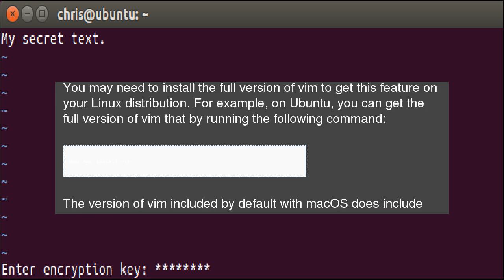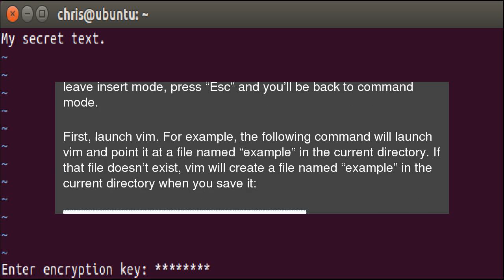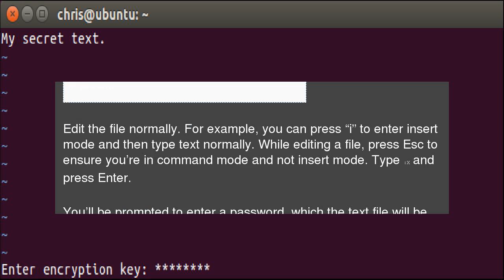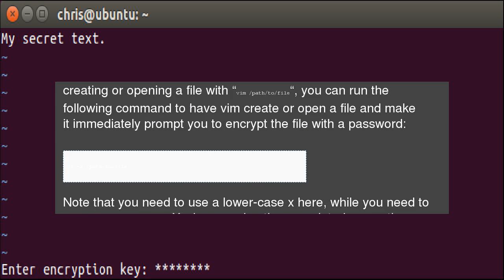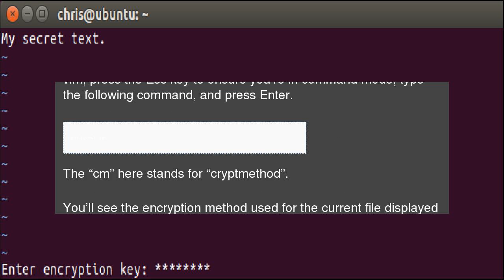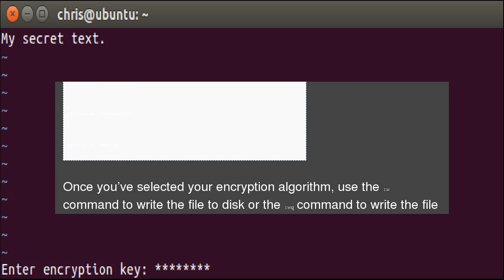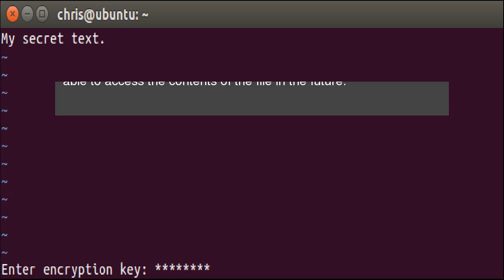How to Password Protect Text Files Using Vim on Linux (or macOS)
The vim text editor, a standard tool included on Linux and macOS, can quickly encrypt text files with a password. It’s faster and more convenient than encrypting a text file with a separate utility. Here’s how to set it up. How to Password Protect Text Files Using Vim on Linux (or macOS)